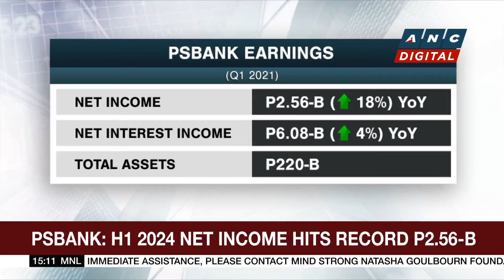Megaworld to build P12-B 'active wellness' township in Batangas | ANC